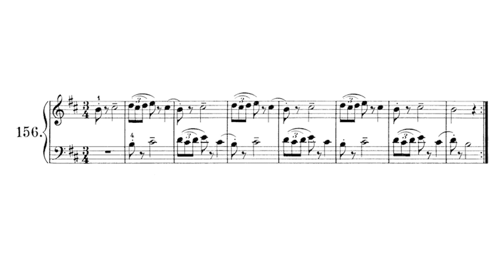🎵 Konrad Kunz - 200 Cánones a 2 Voces Op. 14 - Canon 156